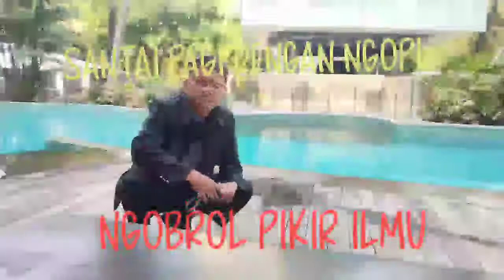NYANTAI SAMBIL TADABBUR